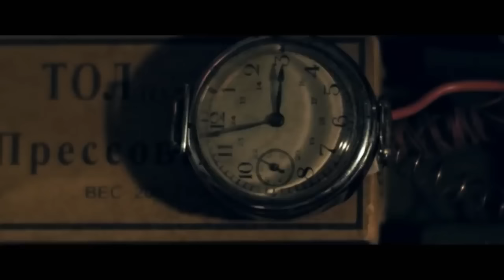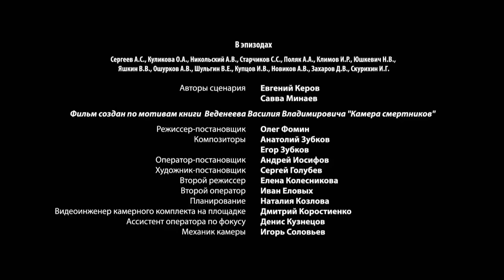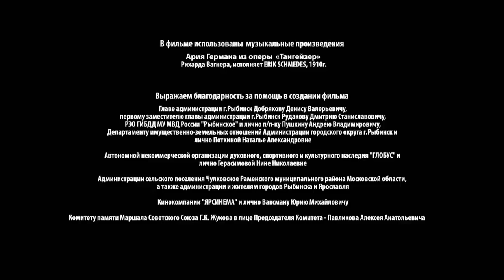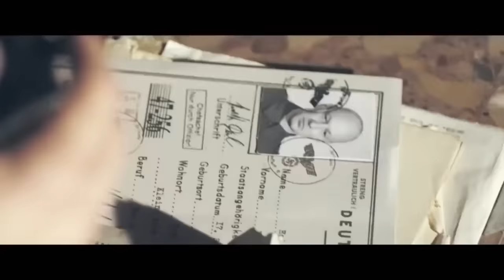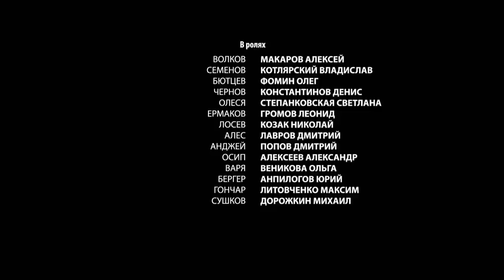COUNTERINTELLIGENCE "SMERSH" OF THE USSR! DEATH TO SPIES SMERSH Russian movie with English subtitles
Year 1941. Georgiy Volkov, Captain of the State Security Service, is delivering to the Soviet Union a consignment of emeralds under a trade agreement between the USSR and Germany. Included in the shipment are a number of top secret documents, the value of which is far higher than any precious stones. The war begins. The train on which Volkov is travelling is attacked by a detachment of Nazis, and he has to flee. He must reach the Soviet side and deliver the important cargo intact as soon as possible. However, a dangerous enemy is hot on his heels - Abwehr agent Konrad von Bützow. The two men will be due to meet on more than one occasion, and soon. The confrontation of these two strong, highly intelligent and worthy opponents is the basis for the plot of the trilogy, “Spies Must Die“.